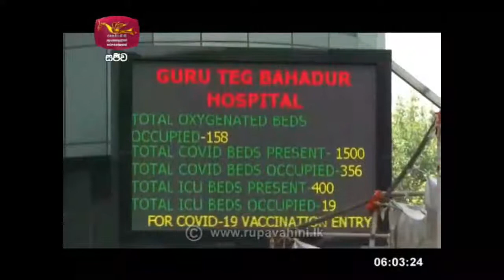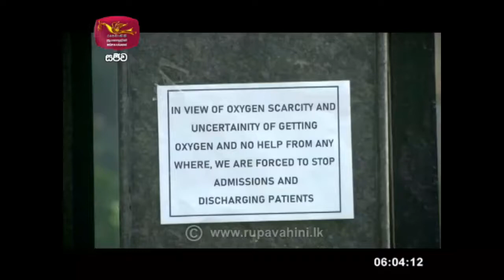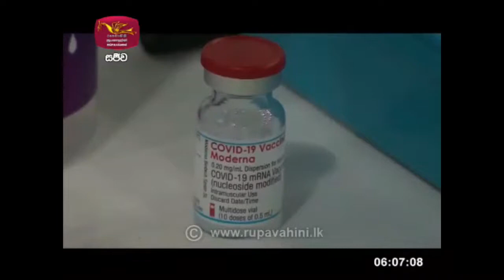Siwdesa|2021-04-29|සිව්දෙස| විදෙස් විත්ති විචාරය‍|Global Trends| ගෝලීය ප්‍රවනතා|Siwudesa| GK